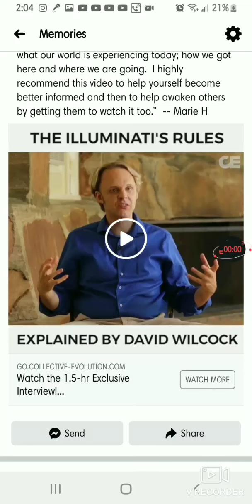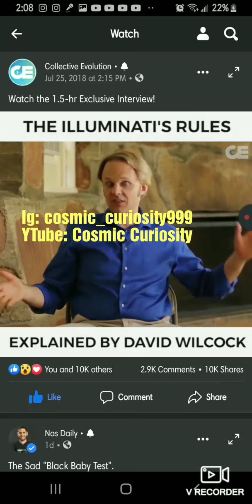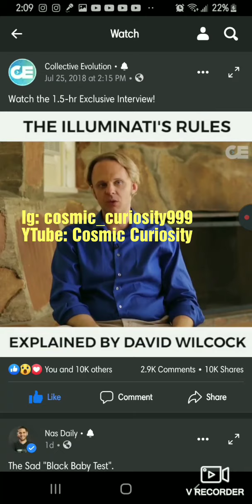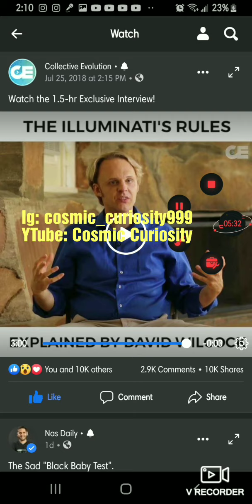illuminati black magick explained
the black magicians he speaks of have abused me since I was a child, yes I am an mk ultra survivor .
but I am more than that story, I AM a lightworker and I will do the physics behind mind over matter and awaken myself and the planet in the name of love. please follow me on instagram @cosmic_curiosity999 and DONATE TO HELP AWAKEN THE PLANET

thanks and god bless u or source or flying spaghetti monster idk whatever gets u thru the day m8 ♥️👁

p.s dont forget to question everything.